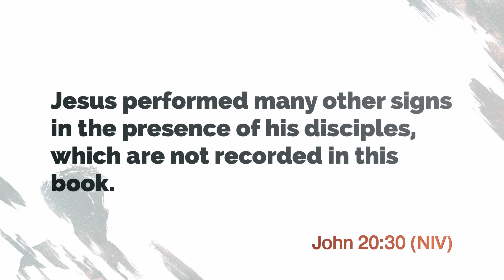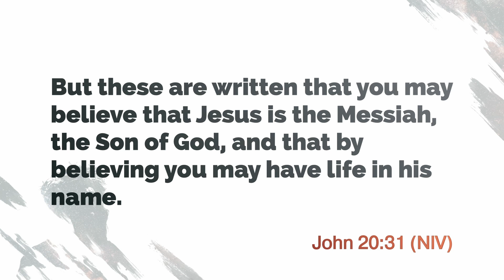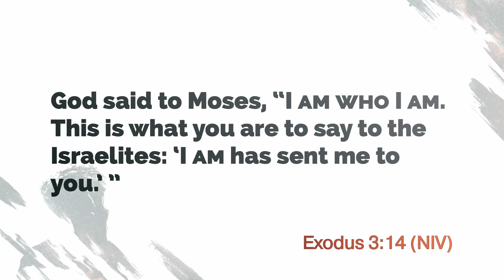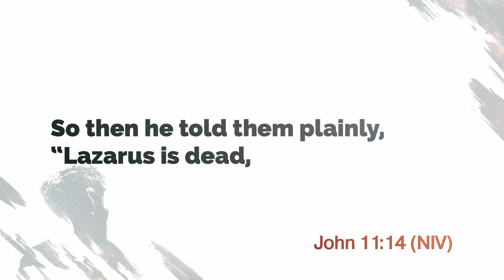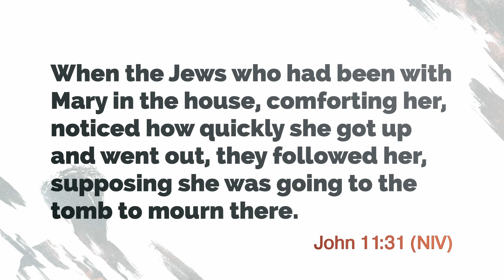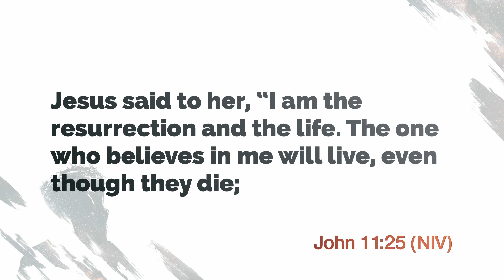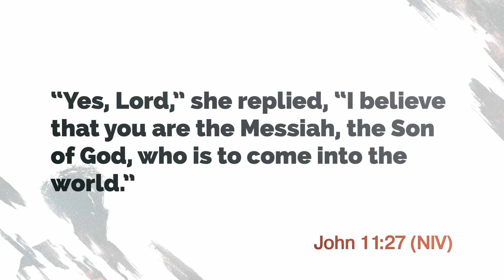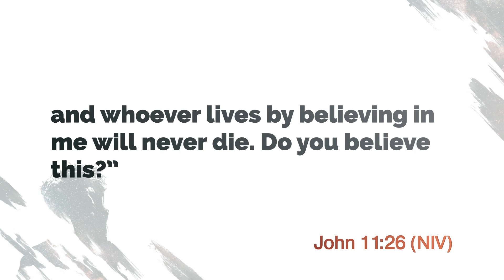The Gospel of John: Chapter 11, Part 2 - Kevin Swanson | October 8, 2023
This passage contains the pinnacle of the Gospel of John. The entire book builds up to verses 25 & 26 of Chapter 11 and the rest of the book flows out of these verses. Jesus makes it abundantly clear who he is and invites all of humanity into an eternal relationship with himself.